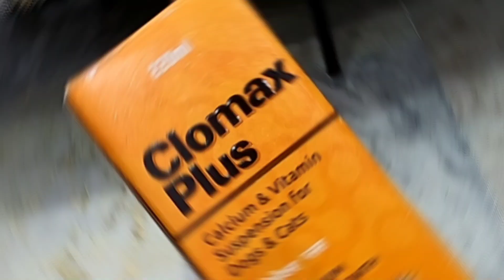Vlog#37 Do din sab kam apun ko karna h